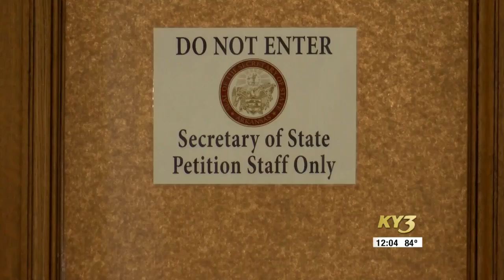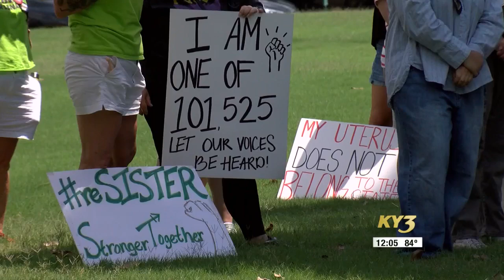KYTV Abortion Ballot Measure Lawsuit Update 07 25 2024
“I am pleased with the Arkansas Supreme Court’s narrow order directing the Secretary of State to perform an initial count only of signatures collected by volunteer canvassers on behalf of Arkansans For Limited Government. AFLG failed to meet all legal requirements to have the signatures collected by paid canvassers counted, a failure for which they only have themselves to blame.” - Attorney General Tim Griffin